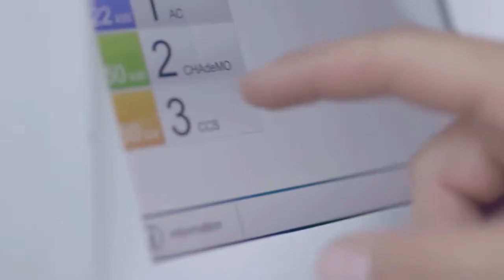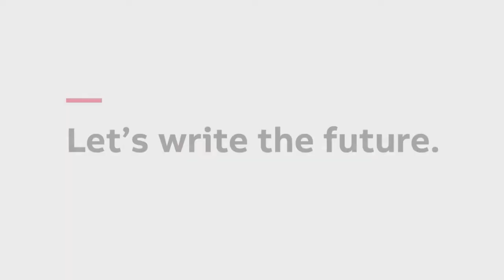ABB Image movie 2018